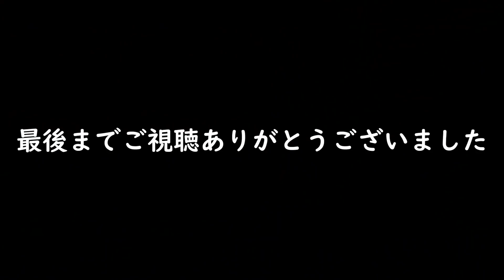脱力ハンドファーストで貴方は変わる【ゴルフレッスン】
◆CharlieTakaoki
コーチ契約選手:LPGA通算２２勝

■CharlieSNS